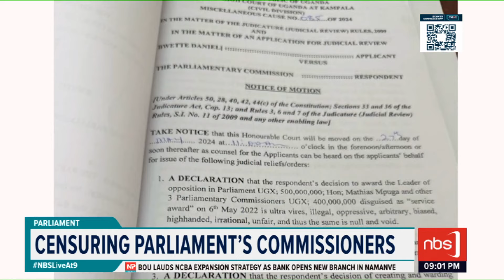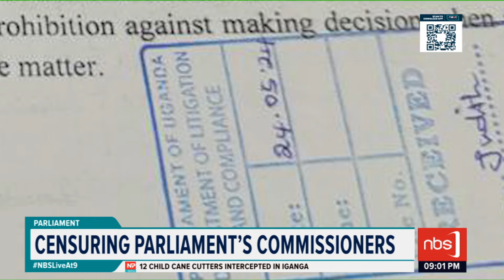Censoring Parliament Commissioners, Over half of the required signatures acquired| Shamim Nabakooza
Petitioners in the censure motion against the four commissioners of parliament say they are not threatened by any legal battles, claiming that under fire commissioners are resorting to blackmail. This as they reveal that more than half the required 177 signatures have been acquired. The motion comes from failed attempts to debate the misconduct of commissioners of parliament with claims of attempts to sweep the debate under the carpet.